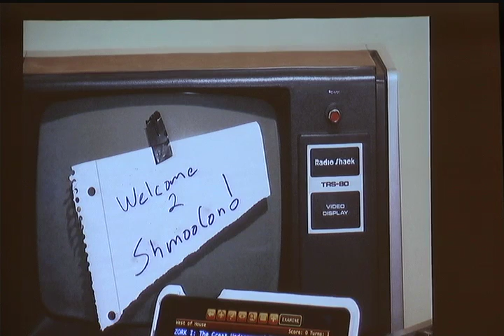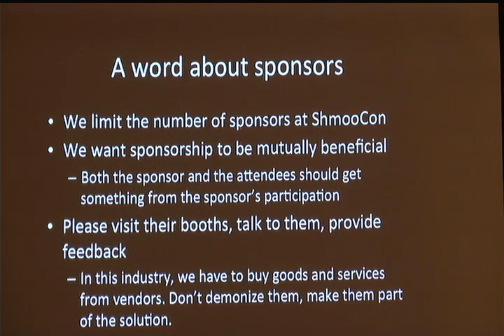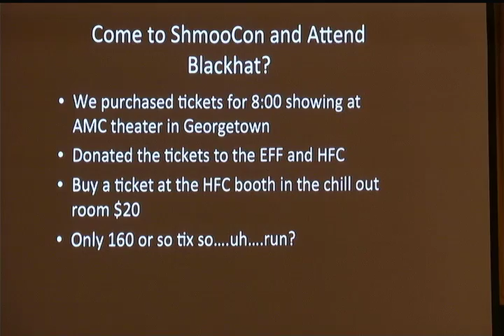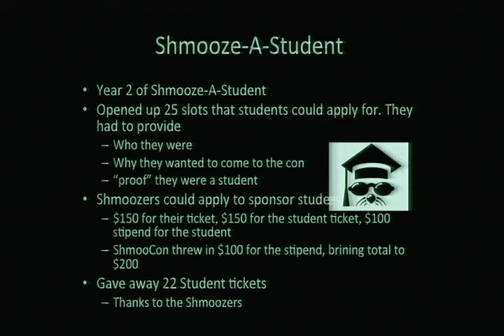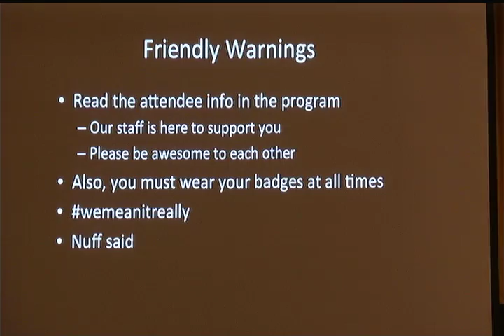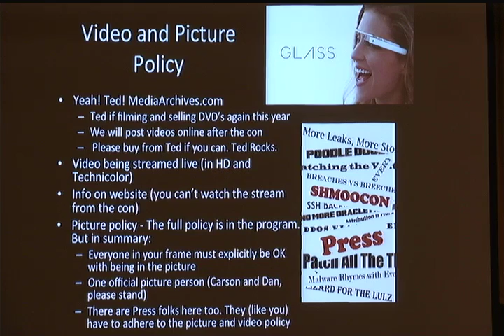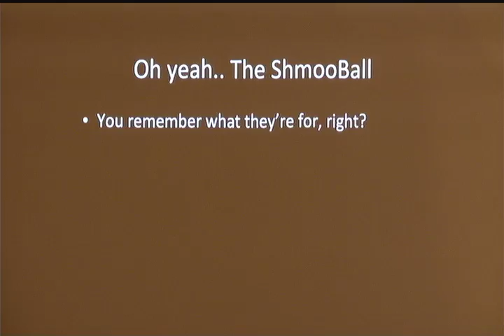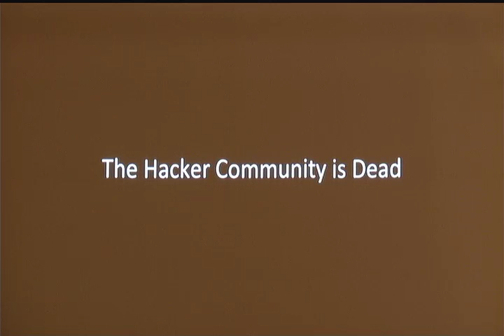ShmooCon 2015 - Opening Rants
CyberPunk